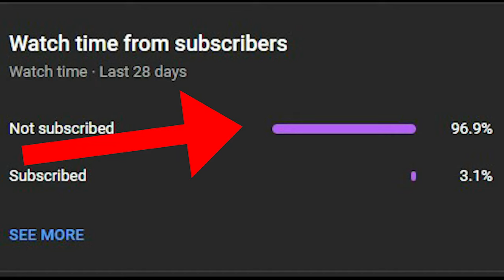gta san andreas dyom missions #1105 the lady